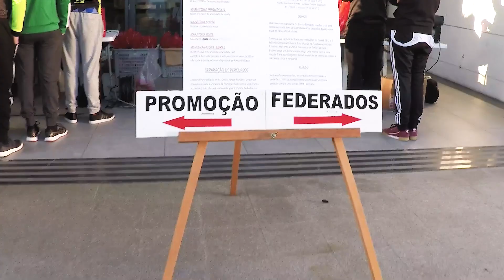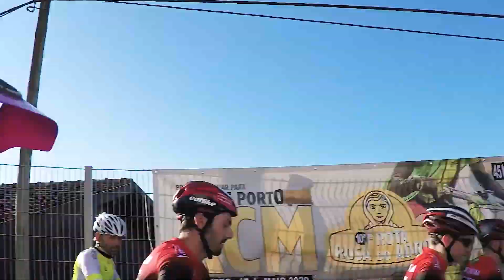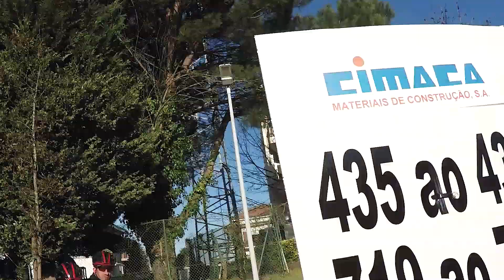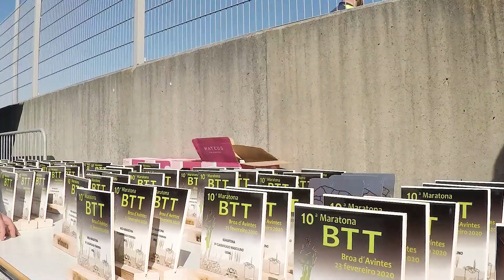MEIA MARATONA BTT BROA DE AVINTES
Luli Cox encara a 10a meia maratona de Avintes. Quer ver como foi a prova? Vem com a gente!
CRÉDITOS
*Imagens extras:
Fotovillas

*Músicas:
Beach_Disco
Zameen_Movement_of_Earth.